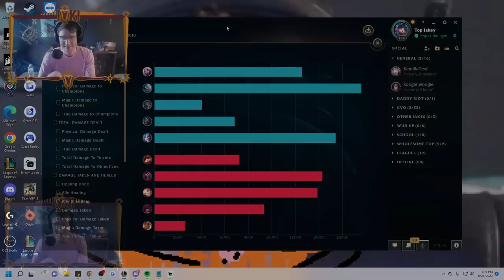Play Soraka like THIS and you'll never lose again